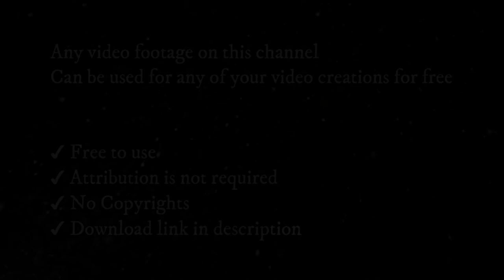Moon Stock Footage | Moon Background Video | Aerial View | Free Stock Video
✔ No Copyrights.